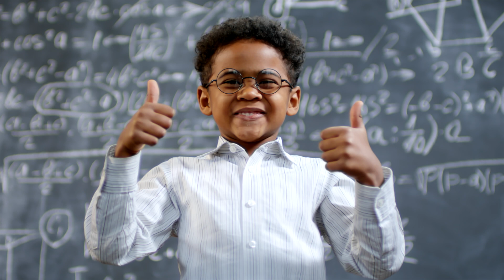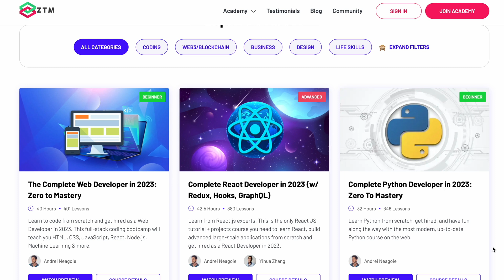5 Power Moves for Junior Developers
Today I go through the five things I wish I had known before getting into programming. I hope these five things will help you on your journey!